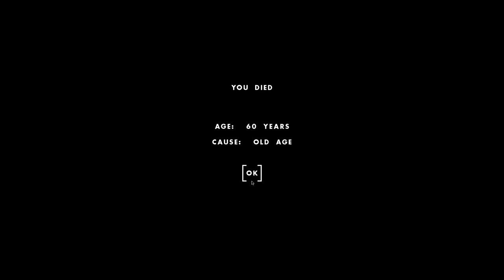COWS AND TEACHING One Hour One Life Part 3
Today in One Hour One Life we make a slot box for corn, a cow pen, we get a Bison, then a cow while ditching our kids to the community (sorry!) and, at the end of our life, we teach our second cousin Alivea Fruit how to make pies.
In this life I was Alecia Fruit and my kids were Aarron, Betty, Caleb, Chris, David, Erikson and Finneas

If you enjoyed the video, like it :)